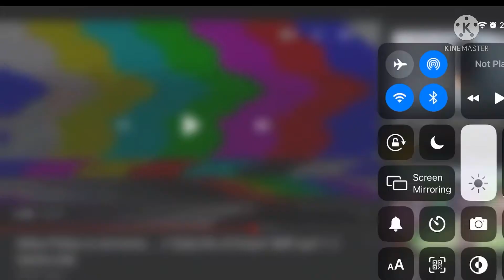dream smp compilation #2(please like and subscribe I spent 7 hours on this)